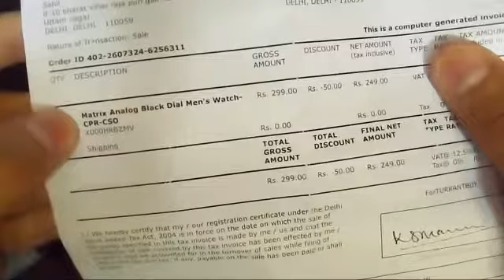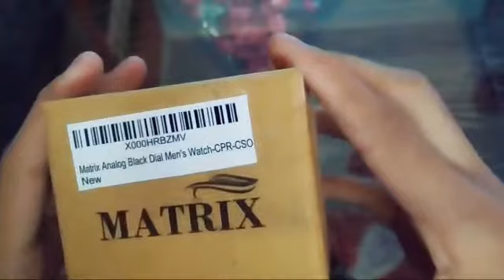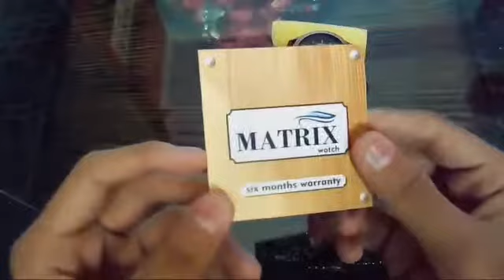Metric Analog Black Dial Men's Watch- CPR-CSO New. unboxing!!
Want to buy comment me..